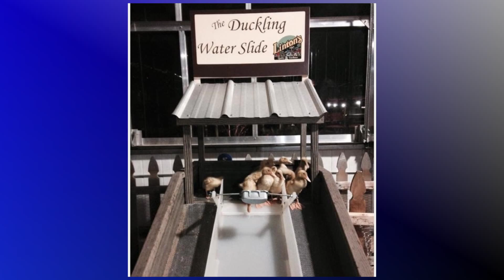Eye on Michiana Linton's Enchanted Gardens 03 05 16